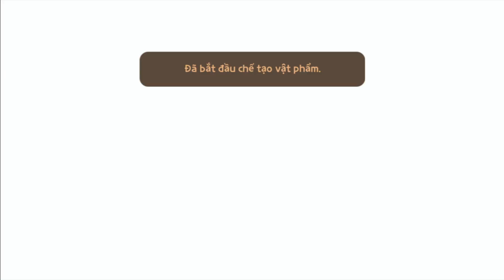[PLAY TOGETHER] TEST Bí Kíp Câu Ra Nhiều B5 Cá Xịn Của Bạn Fan Lâu Năm Và Cái Kết.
Cảm ơn tất cả mọi người đã ủng hộ kênh của mình!! Đến với gió bằng những nút like, và khi ra đi đừng quên để lại nút subscriber nhé!! Chúc các bạn một ngày bên gia đình thật vui vẻ và ý ngĩa.!!
✩ Link Youtube:

© Bản quyền Thuộc về Lão Gió 👉 không sao chép dưới mọi hình thức. © Copyright by Lão Gió channel 👉 do NOT re-up